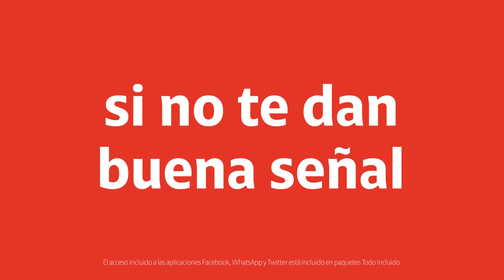Recarga en cualquier esquina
Aprovecha tu paquete lleno de beneficios.